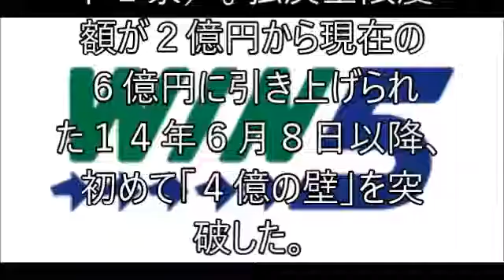ＷＩＮ５史上最高４億超え！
２１日のＷＩＮ５で、史上最高の配当が生まれた。

　払戻金は４億２０１２万７８９０円。対象５レース中、序盤の３鞍は８、６、５番人気と中波乱の決着だったが、４鞍目の小倉１２Ｒが１５番人気と大波乱に。その時点で４票が残っていたが、１番人気で決まった最後の新潟１２Ｒが１票しか的中がなかった（発売票数は６２５万８６６１票）。

　従来の最高は３億９５６６万３７３０円（１５年９月１３日＝的中１票）。払戻金限度額が２億円から現在の６億円に引き上げられた１４年６月８日以降、初めて「４億の壁」を突破した。